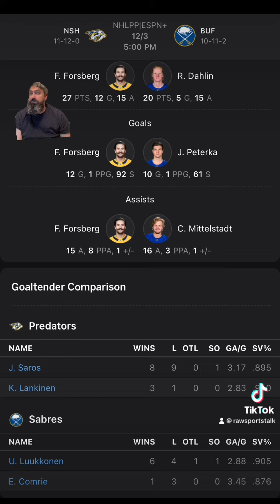Buffalo Sabres VS Nashville Predators : NHL Betting Info For 12/3/23